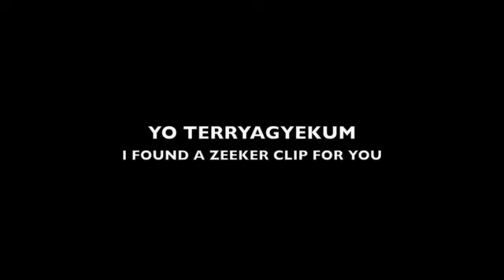EIGHT ONE EIGHT - BRING BACK THE LIVENESS PT7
PT7 ZEEKER for Terryagyekum. The Eight One Eight Session happens every Wednesday night in North Hollywood Park on the corner of Magnolia and Tujunga.  Everyone is welcome.  It is about building community, living your art and bringing back the LIVENESS